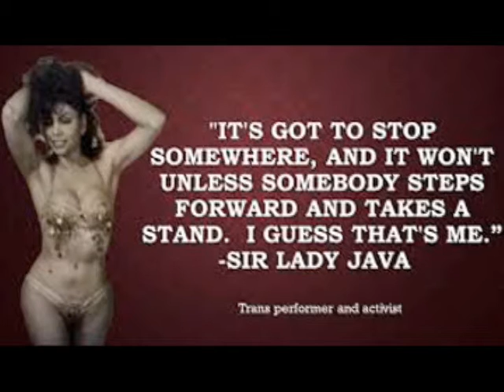Pasqual's Eye on Lady Java LGBT Award video by Tom Porter